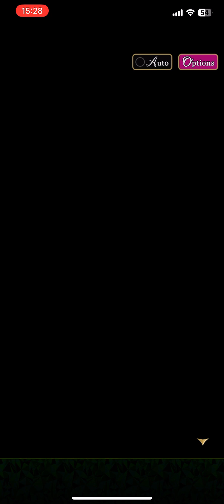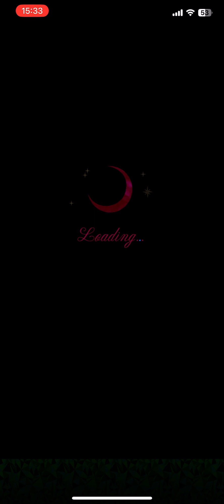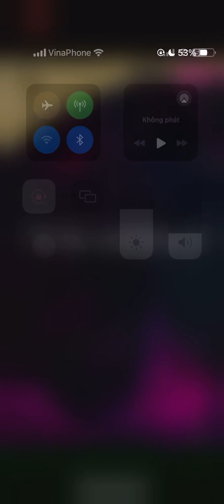Fragments of Memory - Grayson Hotz - Chap 2